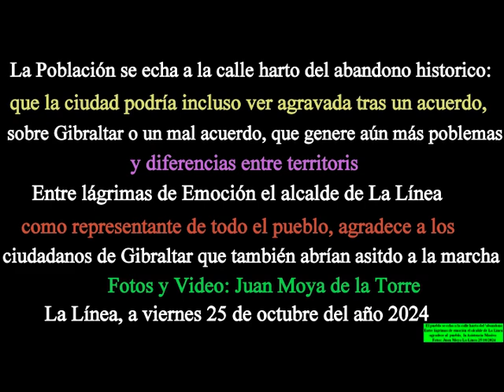El pueblo se echa a la calle harta del 'abandono histórico' Video: Juan Moya La Línea 25/10/2024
La población se echa a la calle harta del 'abandono histórico' que la ciudad podría incluso ver agravado tras un 'no acuerdo' sobre Gibraltar o un 'mal acuerdo' que genere aún más problemas y diferencias entre territorios. Entre lágrimas de emoción el alcalde de La Línea, como representante de todo el pueblo, agradece a los ciudadanos de Gibraltar que también habían asistido a la marcha Fotos  Video: Juan Moya La Línea 25/10/2024